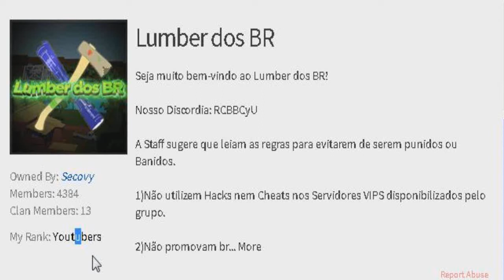NOVO CÓDIGO DE 1 000 BUCKS ‹ island Royale ›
✘Me Abra ( ͡° ͜ʖ ͡°) ✘